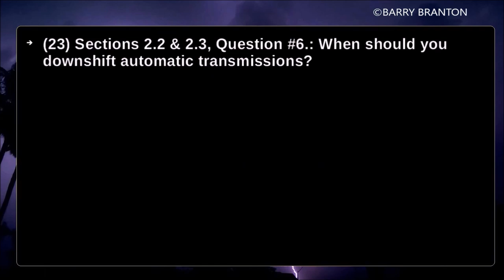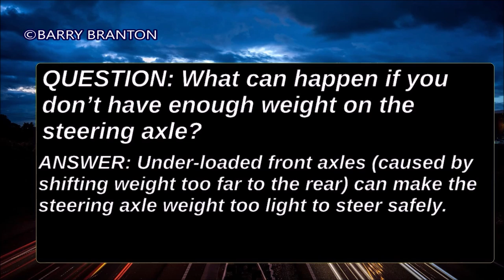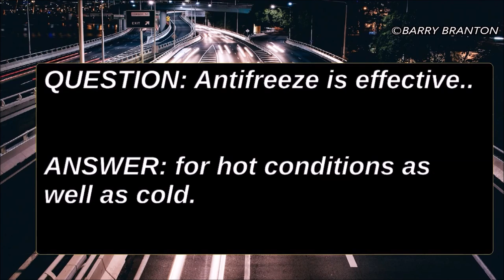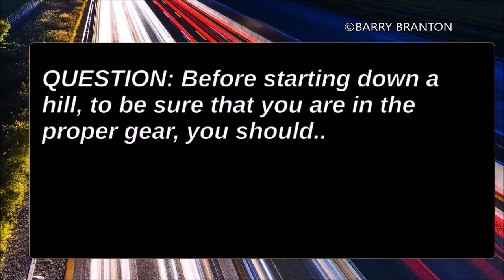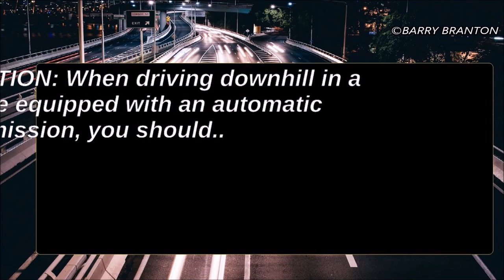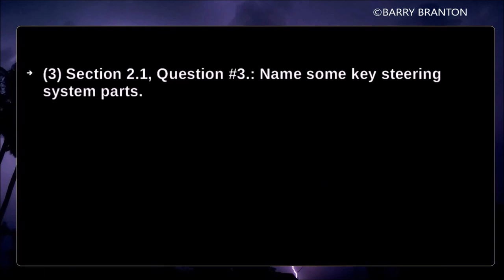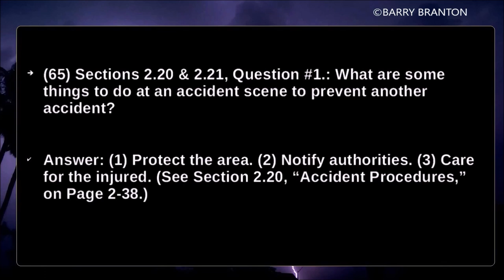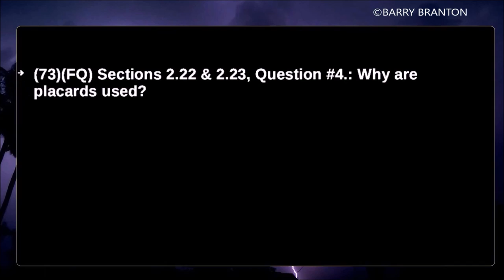2019 CDL General Knowledge Exam Practice Questions & Answers 20191011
2019 CDL General Knowledge Exam Practice Questions & Answers 20191011 and also containing Questions & Answers from Section 2 of the CDL manual, entitled Driving Safely.
     In this video, in addition to having normal practice questions and answers, we are dealing with the questions and the answers from Section 2 (Driving Safely) of your state's CDL manual. The answers and detailed and quite specific, and reference information is provided with the answer of each question as to where the answer can be found within the section, according to subsection and page number.
CDL General Knowledge Exam: I recommend watching the following: (1) It includes Section 2 questions and answers. Why is Section 2 important? The following video explains
     Partial Video Transcript:
00:31 when should you downshift automatic
00:34 transmissions you can select a low range
00:39 to get greater engine braking when going
00:43 down down grades also pay attention some
00:52 vehicles have automatic transmissions
00:55 you can select a low range to get
00:58 greater engine braking when going down
01:01 grades the lower range prevents the
01:04 transmission from shifting up beyond the
01:07 selected gear unless the governor rpm is
01:12 exceeded it is very important to use
01:15 this braking effect when going down
01:17 grade retarders keep you from skidding
01:28 when the road is slippery true or false
01:35 false retarders help slow a vehicle
01:40 reducing the need for using your brakes
01:43 when you drive wheels have poor traction
01:46 the retarders may cause them to skid
01:49 therefore you should turn the returned
01:52 pardon me you should turn the returners
01:55 off whenever the road is wet icy or snow
02:00 covered
02:08 are two ways to know when to shift use
02:15 engine speed watch your tachometer and
02:19 shift up when the engine reaches the top
02:23 of the range for your engine how far
02:32 ahead does the manual say you should
02:35 look the manual indicates that you
02:38 should look 12 to 15 seconds ahead which
02:41 means that this is the distance you
02:45 would travel in 12 to 15 seconds at a
02:49 slower speed that would be about a block
02:52 at highway speeds it's about a quarter
02:56 of a mile what are two main things to
03:00 look for ahead look for traffic vehicles
03:06 coming onto the highway into your lane
03:09 or turning watch for brake lights from
03:12 slowing vehicles look for road
     Ad Timeline:
5:08, 11:15, 16:55, 22:25, 26:45, 32:49, 38:38, 44:17, 51:22, 56:56, 1:03:20, 1:09:36, 1:15:03, 1:21:35, 1:25:31, 1:31:00, 1:35:42